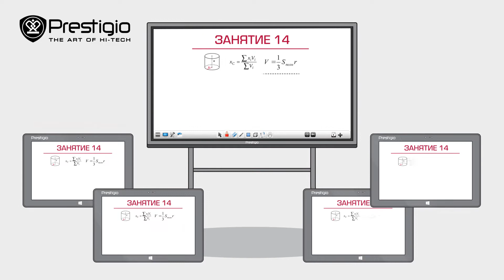Prestigio MultiBoard - Solutions for Education (In Russian)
Оцените преимущества интерактивного учебного процесса вместе с решениями от Престижио.
Интерактивная доска Prestigio MultiBoard и планшеты Prestigio MultiPad Visconte позволят преподавателю доступно и наглядно донести до аудитории любой, даже очень сложный материал.
При этом преподаватель сможет делиться своим экраном, обмениваться файлами с классом, акцентировать на себе внимание, проводить тестирование и даже управлять планшетами учеников благодаря функции "Сайлент"
Кроме этого ученики и преподаватель смогут совместно решать задачи, строить графики, рисовать и работать с текстами.
Кстати, программное обеспечение Prestigio локализовано на 17 языков и оптимизировано для работы в международных компаниях.
Используйте технологии Prestigio и вы  обеспечите тесное и эффективное взаимодействие преподавателя и класса, а также сделаете учебный процесс увлекательным для молодежи
Учите эффективно вместе с Prestigio!